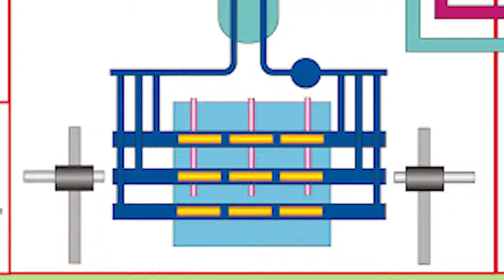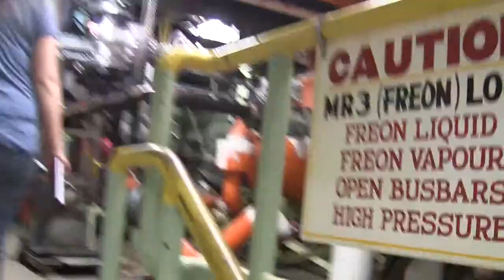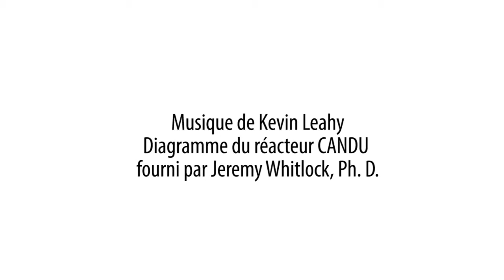Sécurité des réacteurs nucléaires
Quelles sont les mesures prises pour que les réacteurs nucléaires restent froids? Quels rôles la chaleur et les fluides jouent-ils dans la sécurité des réacteurs? Joins-toi au Musée des sciences et de la technologie du Canada et aux Laboratoires Nucléaires Canadiens pour tout savoir sur les systèmes thermohydrauliques, la déformation des grappes de combustible et les systèmes de sécurité qui assurent le refroidissement des réacteurs CANDU.

Obtiens d’autres renseignements sur le Laboratoire de thermohydraulique des Laboratoires Nucléaires Canadiens

Obtiens des renseignements sur le Laboratoire d’étude des canaux de combustible à haute température des Laboratoires Nucléaires Canadiens